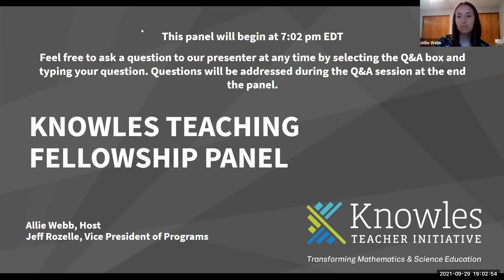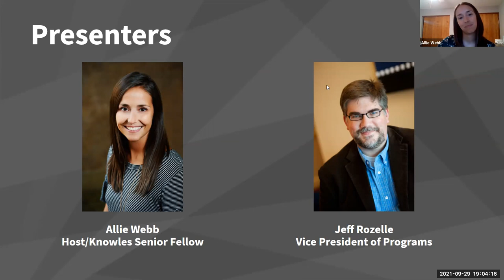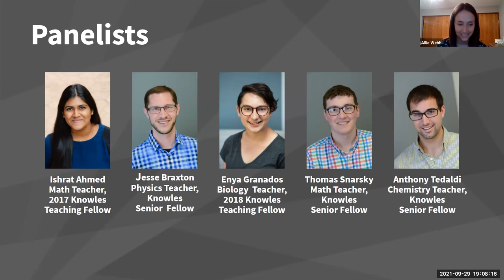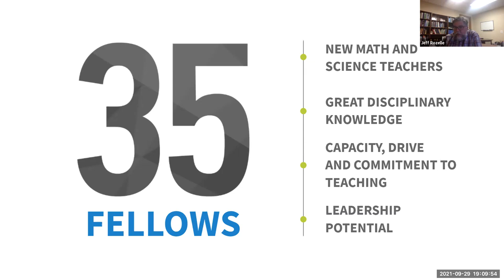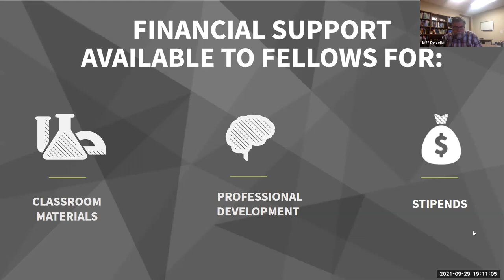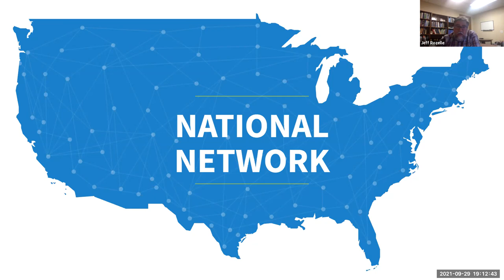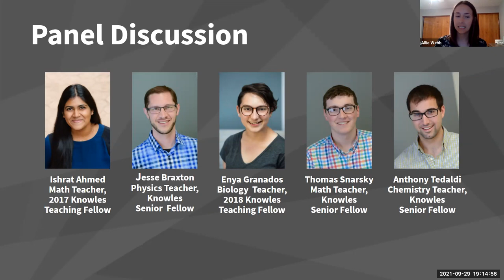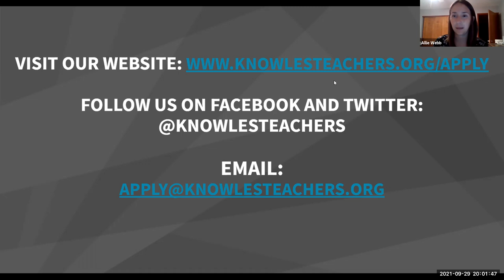2022 Knowles Teaching Fellowship Panel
Watch this panel to learn about the benefits of the Knowles Teaching Fellows Program and hear first-hand accounts of how the program has helped to shape the teaching practice of six Knowles Fellows.